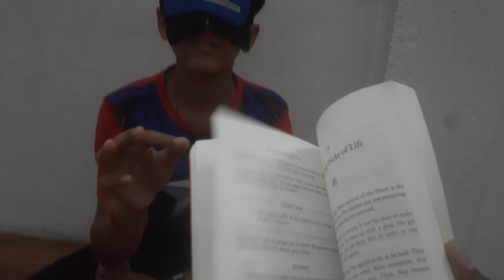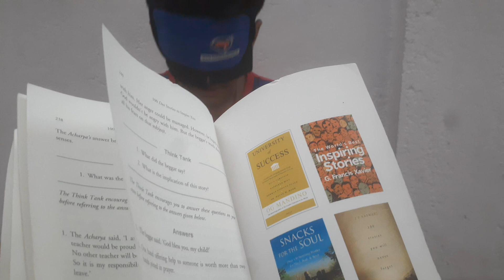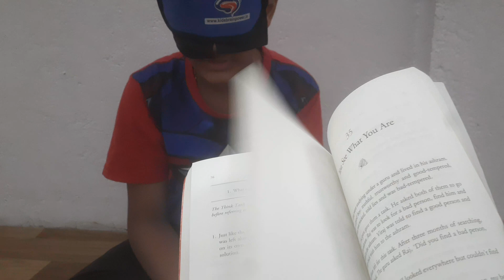JAINAM MAYURBHAI PARMAR